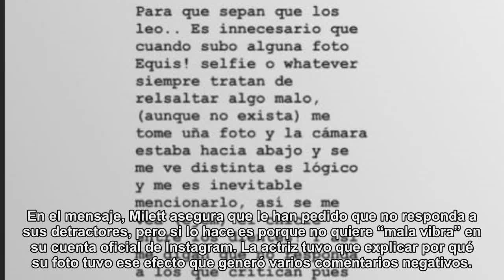Milett Figueroa responde a los que criticaron su nueva foto en Instagram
Milett Figueroa recibió innumerables críticas por compartir una foto de su rostro en la red social